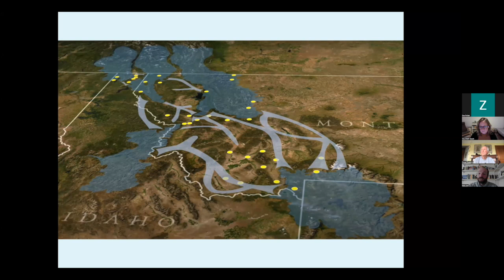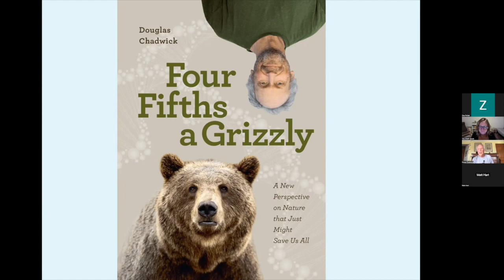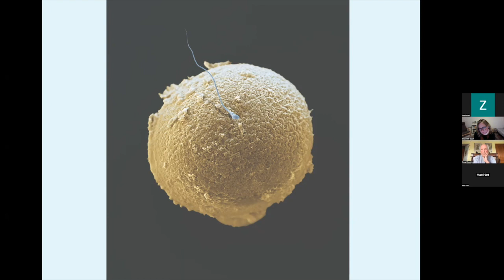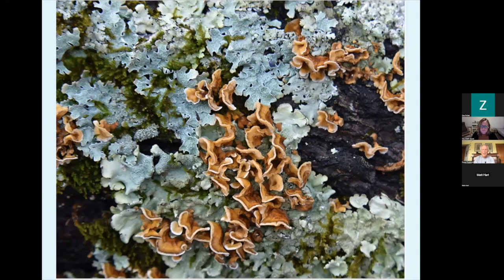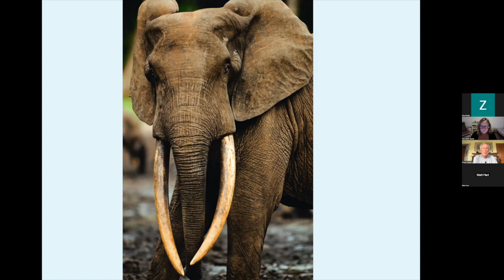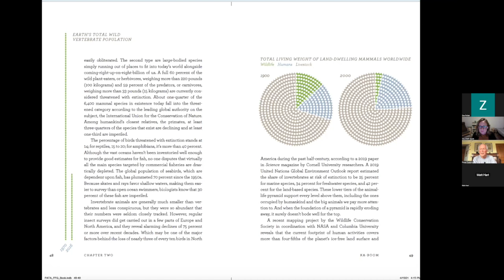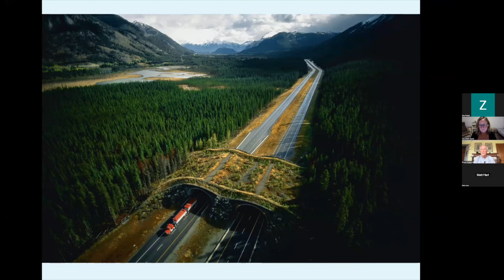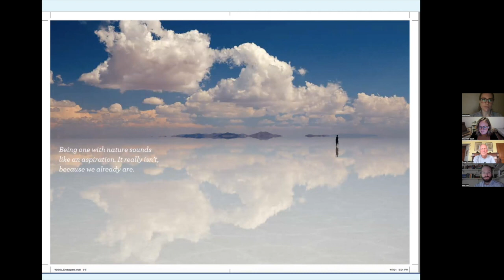Bears of the West: Vital Ground Foundation & Douglas Chadwick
The WWP hosts Vital Ground's Matthew Hart and Douglas Chadwick. Chadwick explores the interconnectedness of nature, advocating that the path toward conservation begins with how we see our place in the world.